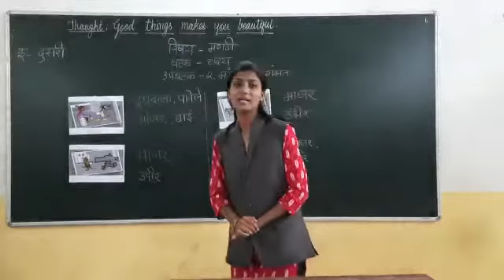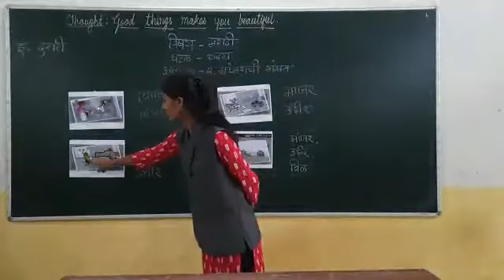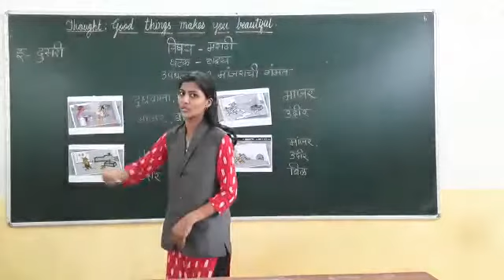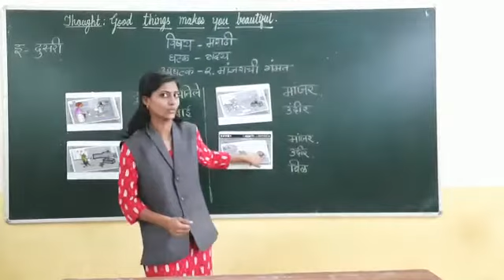Standard 2nd Subject Marathi Lesson 2 मांजराची गंमत(part 1)